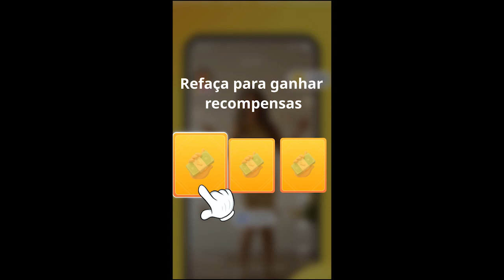Marque-Jogue e ganhe agora